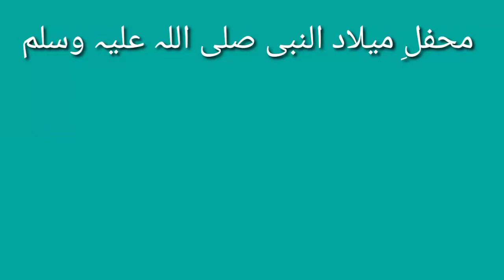naat Sharif kamli waly asa nu tera sahara ay by muhsin ali bahadur mahfal milad 178 zubair Pakistani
Punjabi naat kamli waly asa nu tera sahara ay by naat kjawan muhsin ali bahadur sab. mahfal milad Mustafa Sharif check 178 GB record and edit by Zubair Pakistani.
Muslim jashan amad rasool
naat sharif new naat 2020
Punjabi kalam. Punjabi culture Punjab Pakistan my village life daily routine life

Atta chaki

Tubewell

Qari Shoukat

Milad Mustafa

Milad Mustafa